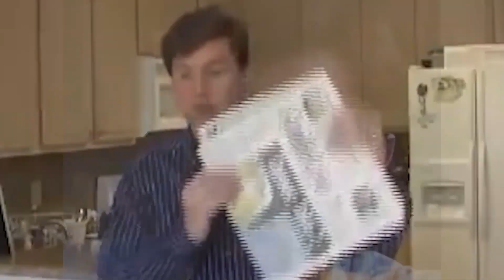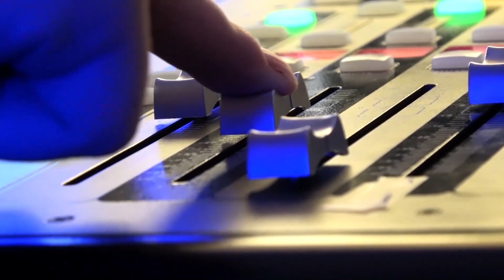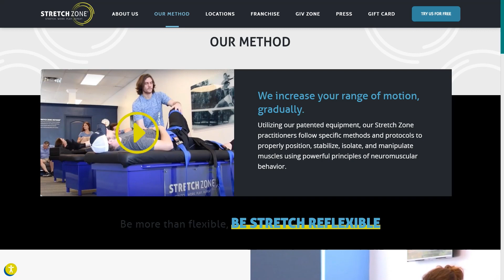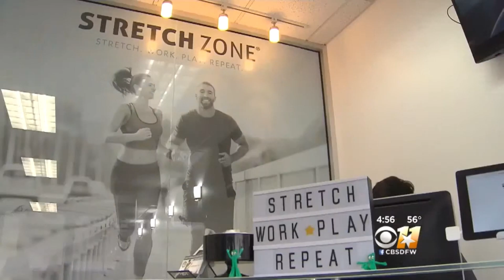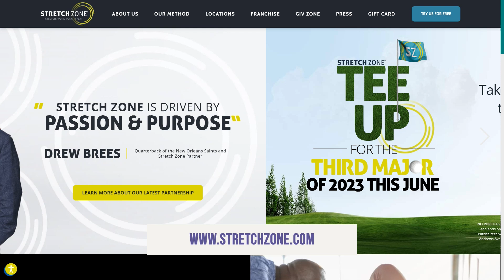Michelle Sepulveda, Co-Owner of Stretch Zone | The Jeff Crilley Show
If you've ever watched a Cowboys game, before the game, they spend a lot of time stretching. I mean, it could be a good 15 minutes stretching. There's a good reason for that. Stretching is so good for the body. To talk about that today, Michelle Sepulveda, she's a Co-Owner of @stretchzone8373.